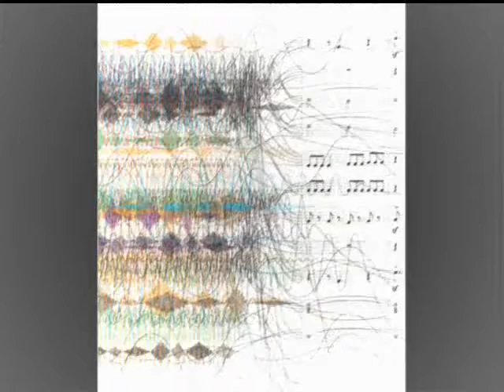Jodi Cave - for Myria